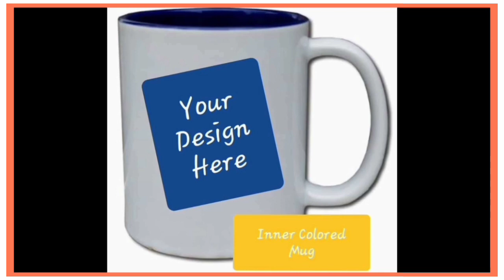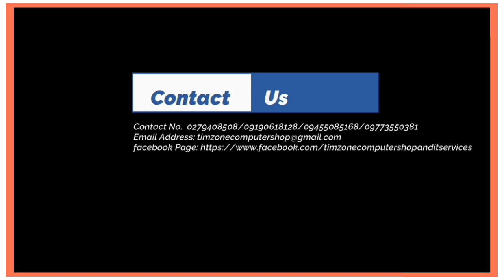SUBLIMATION PRINT | OUR SAMPLE OF SUBLIMATION PRINT | ID LACE/MUG/TSIRT/CAP SUBLIMATION